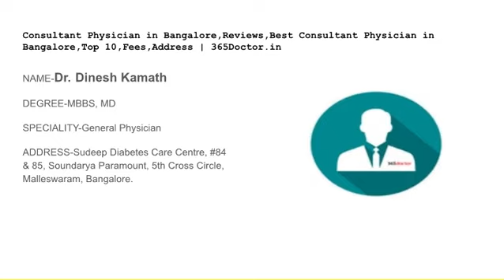Consultant Physician in Bangalore,Reviews,Best Consultant Physician in Bangalore 365Doctor.in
NAME-Dr. Dr,Umashankar.S
DEGREE-M.B.B.S,MMSc Endocrinology.F.Diab.Pgd diab
SPECIALITY-Diabetologist, Consultant Physician,Diabetologist,Endocrinologist,General Physician,Pain Management, 23 Years Experience
ADDRESS-SADGAMAYA HEALTH CARE CENTER,# 660,22nd main,22nd cross,HSR Layout 2nd sector,Parangipalya

NAME-Dr. Meghashyam Koti
DEGREE-MBBS
SPECIALITY-General Physician
ADDRESS-Pavan Clinic, BTM Layout, Bengaluru

NAME-Dr K VIJAY KUMAR
DEGREE-MBBS, MD (INT MEDICINE), PG Dip DIABETES (UK)
SPECIALITY-Diabetologist, Consultant Physician,Endocrinologist,Internal Medicine Specialist, 17 Years Experience
ADDRESS-DIABETECARE

NAME-Dr. Rajendrakumar
DEGREE-MBBS, MD (Medicine)
SPECIALITY-General Physician
ADDRESS-Chandana Hospital, Site No. 54, 4th Main, 4th Cross, NGEF Layout, Nrupathunga, Nagarbhavi,Bangalore, Karnataka - 560072

NAME-Dr. Dinesh Kamath
DEGREE-MBBS, MD
SPECIALITY-General Physician
ADDRESS-Sudeep Diabetes Care Centre, #84 & 85, Soundarya Paramount, 5th Cross Circle, Malleswaram, Bangalore.